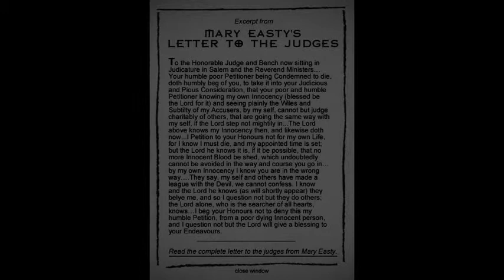Mary Easty Tombstone Project